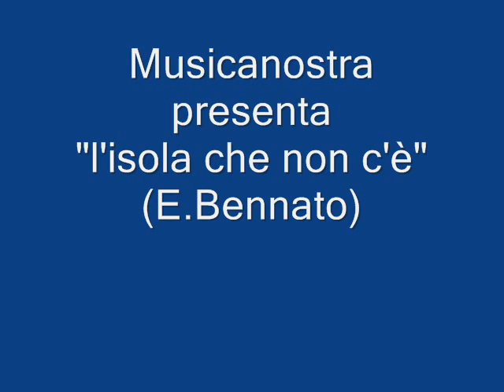Musicanostra "L'isola che non c'è" (E. Bennato) - cover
Brano registrato dai Musicanostra (AO) in occasione della serata: Concerto per un'Amica - 6a edizione - 19 maggio 2012 - Auditorium della Cittadella dei Giovani, Aosta.

Musica e parole di Edoardo Bennato.

Testo:
Seconda stella a destra
questo è il cammino,
e poi dritto fino al mattino
poi la strada la trovi da te,
porta all'isola che non c'è.

Forse questo ti sembrerà un strano,
ma la ragione ti ha un po' preso la mano.
Ed ora sei quasi convinto che
non può esistere un'isola che non c'è.

E a pensarci, che pazzia,
è una favola, è solo fantasia
e chi è saggio, chi è maturo lo sa:
non può esistere nella realtà!

Son d'accordo con voi,
non esiste una terra
dove non ci son santi né eroi
e se non ci son ladri,
e se non c'è mai la guerra,
forse è proprio l'isola che non c'è
... che non c'è.

E non è un'invenzione
e neanche un gioco di parole
se ci credi ti basta perché

niente ladri e gendarmi,
ma che razza di isola è?
Niente odio e violenza,
né soldati, né armi,
... che non c'è.

non ti puoi sbagliare perché
quella è l'isola che non c'è!
E ti prendono in giro
se continui a cercarla,
ma non darti per vinto perché
chi ci ha già rinunciato
e ti ride alle spalle
forse è ancora più pazzo di te!

Video di Martina De Siena